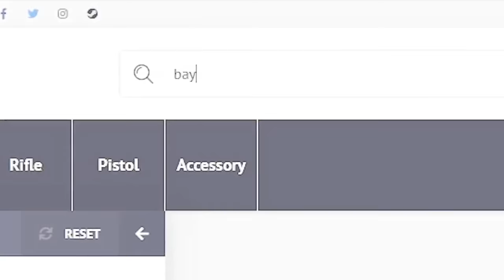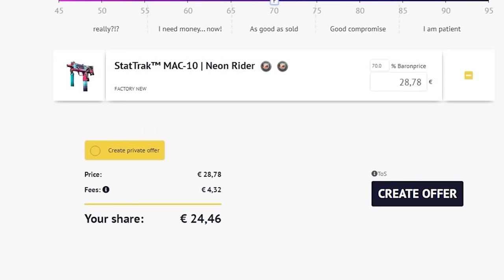¡LA RONDA MAS RAPIDA DE LA HISTORIA DE CSGO! | LOS MEJORES CLIPS DE CSGO EN REDDIT #147